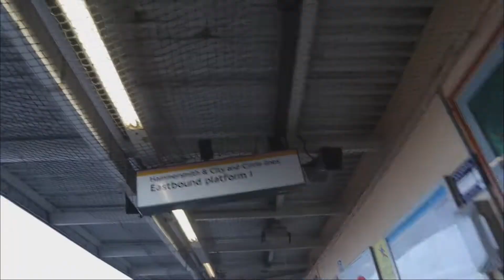London Vlog Part 1 | London Lockdown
Happy New Year Loveesss!

I am so sorry guys I know its been super long but I am back with another VLOGGG!
This is part 1 of my trip to London. This video consists mostly of me and my friend Jordana swearing at each other but I hope you guys like it all the same.